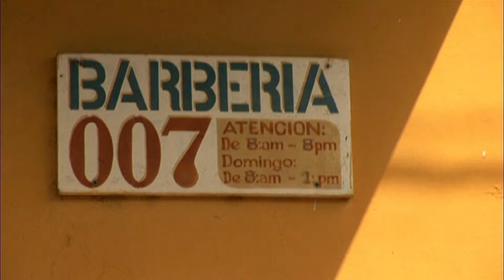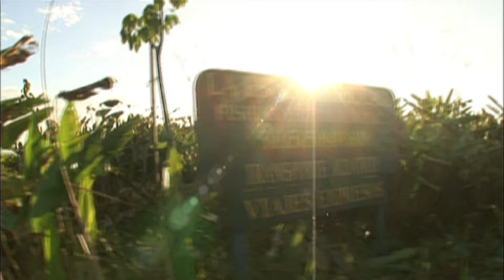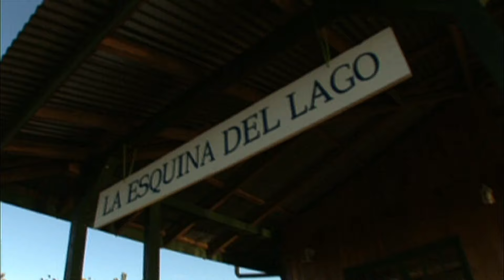NICARAGUA - Partie 1 - Mordu de la Pêche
Dans cet épisode, MORDU DE LA PÊCHE vous propose d'accompagner Cyril au Nicaragua sur la piste d'un monstre préhistorique qui a hanté les océans et les fleuves du monde pendant plus de 100 millions d'années : le tarpon géant.